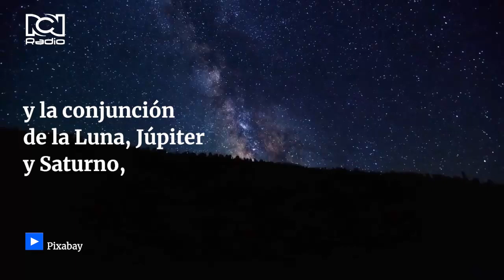Mayo 2021: Lo fenómenos astronómicos que no se puede perder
En mayo se podrán observar algunos de los  fenómenos más importantes del año. En este video le contamos cuándo ocurrirán.

¿Cuál de estos fenómenos no se perdería?